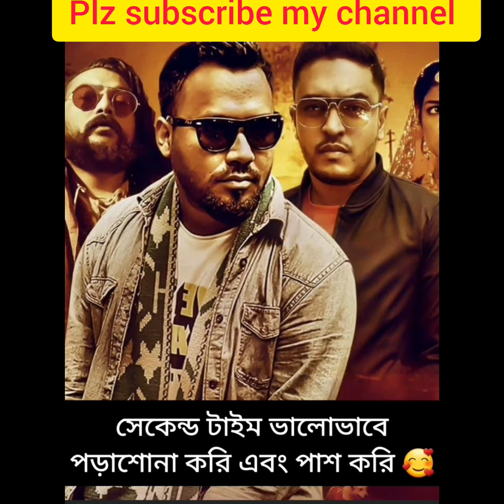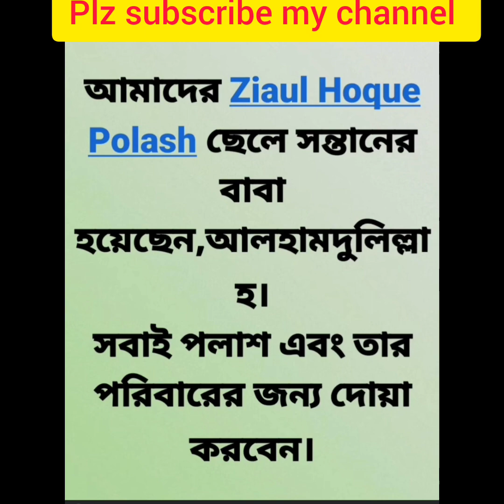ডিরেক্টর হওয়ার ইচ্ছা থেকেই ছোট পর্দার জনপ্রিয়🥰🥰Kabila Polash ZiaulHoquePolash#Bangladesh